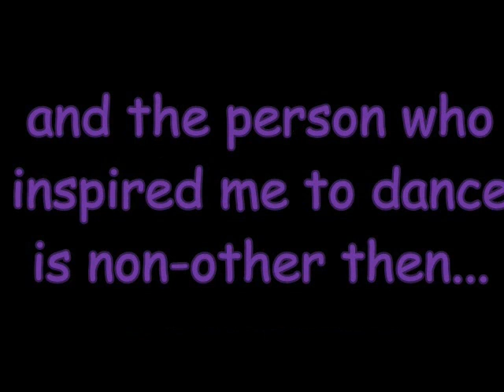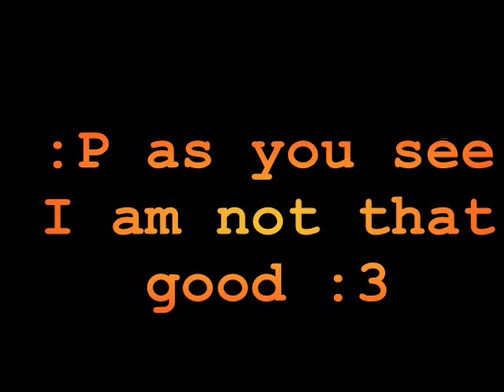Who is bob?? (re-edit and for patch)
you ever wondered who is bob? i bet you haven't :P
this is a video is about who is bob. and what i like.
i am going to create a longer one. but for now.